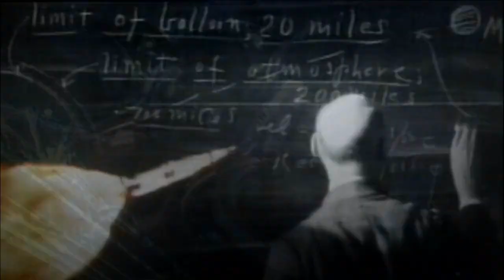Star Trek Enterprise with Red Dwarf Theme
Computer... Fresh mango juice.